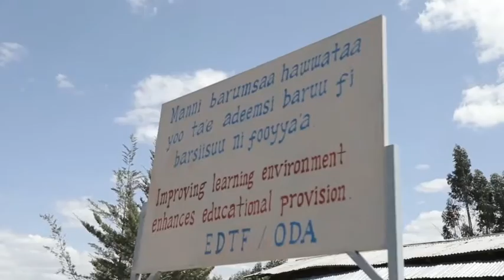Improving Children Learning - GURMUU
Improving Children Learning Environment
Gurmuu Development Association (Gurmuu)
Enhancing educational provision in four primary schools through improving children learning environment in Oromia Regional State.